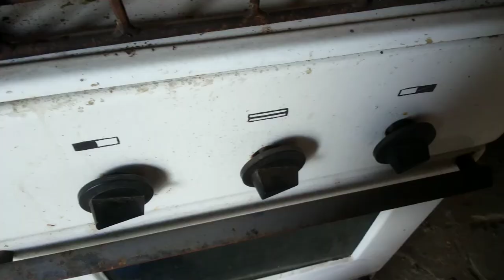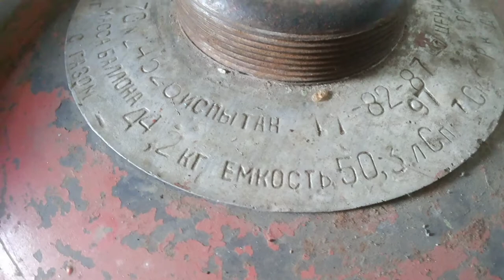Газовая плита и балон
отличный б\у комплект для приготовления пищи на огород дачу фазенду